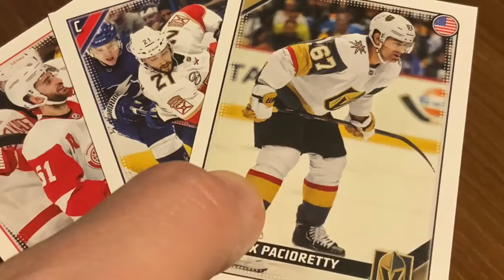2019-20 NHL Sticker Collection by Topps - TRAILER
It’s 2019-20 and Topps Company inc. is back into the hockey stickers business.  (Trailer)